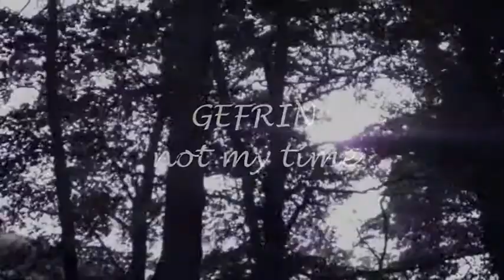Gefrin - Not My Time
Gefrin music by Rob Redhead 2011